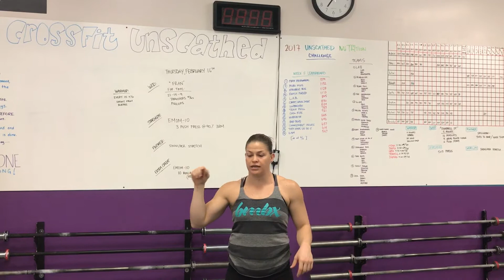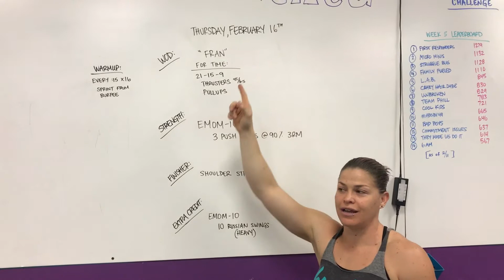Rep Prep Episode 501 02/16/17